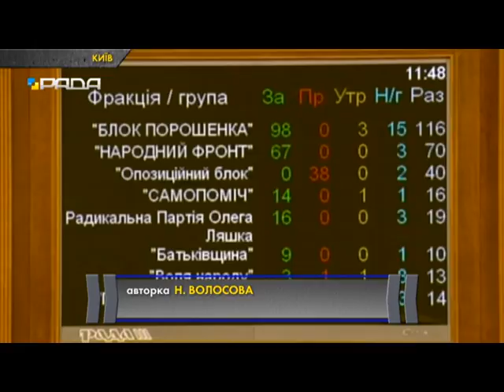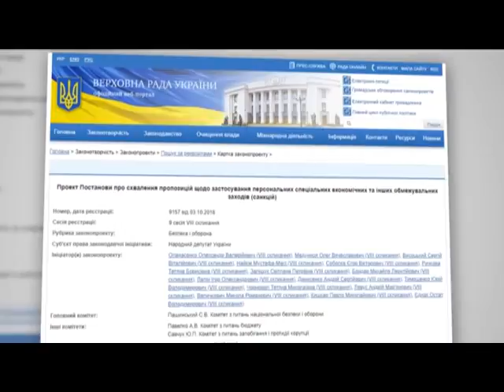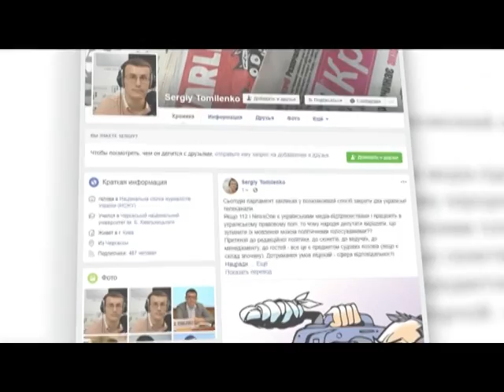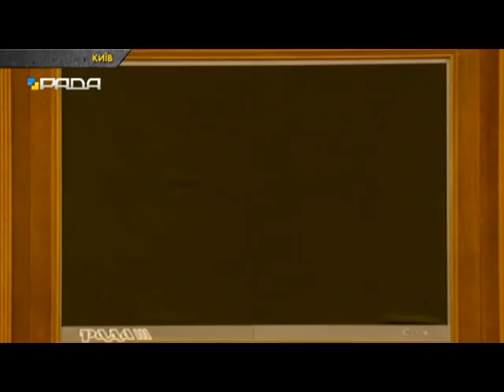Депутати рекомендували РНБО ввести санкції проти низки телеканалів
Верховна Рада прийняла рішення рекомендувати Раді національної безпеки і оборони України ввести санкції проти телеканалів «112» і «News One». Депутати аргументують – вони загрожують нацбезпеці й інтересам нашої держави. Подробиці у сюжеті.